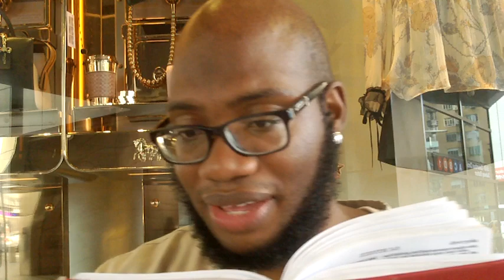The Judgements are Being Made Manifest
Hebrew Israelites Giving all Praises to Yahawah wa Yahawashi The Elect of the 12 Tribes of Israel KJV 1611 Bible Rfid Chip/Mark of the Beast Transhumanism/ Bio-metrics Racial Police Shootings Esau(Edom) White-Man is the Devil America's Economic Collapse World War 3